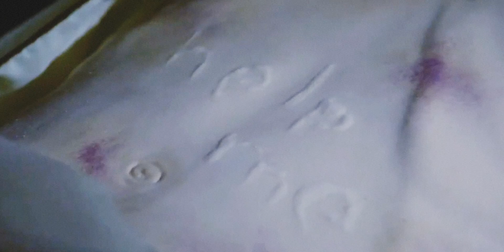THE EXORCIST| Darkness Falls [HD]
Un Pequeño Homenaje a una de las películas de Terror más míticas de todos los tiempos, por su 50 Aniversario: EL EXORCISTA
Acompañada con la melodía de Dark Epic Darkness Falls